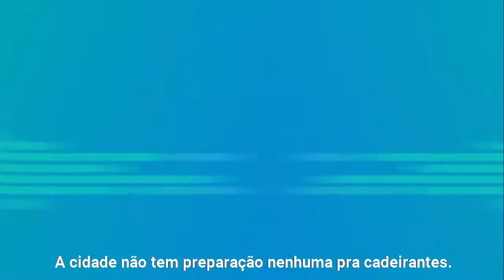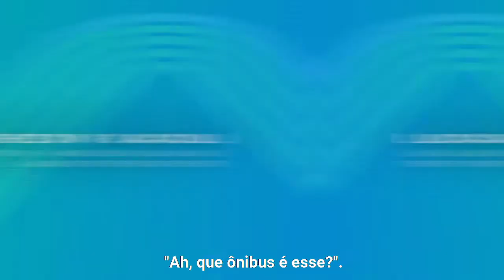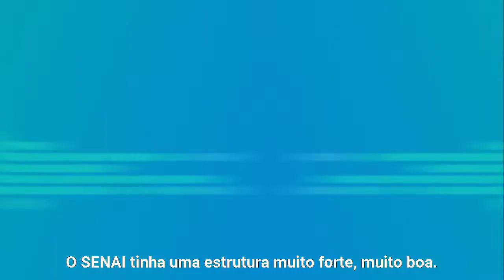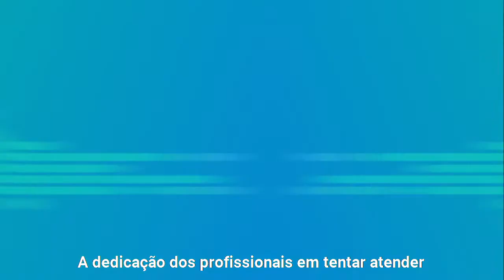Os desafios do dia a dia | InclusãoÉIsso – Ep. 4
Inclusão é uma tarefa contínua e que acontece em várias frentes. A maioria das cidades brasileiras ainda possui obstáculos que tornam o dia a dia desafiador para muitas pessoas com deficiência. Ter uma estrutura física acessível não é o único fator para garantir o acesso de todos a educação, mas é fundamental.

Nesse episódio, você vai conhecer as histórias de Lucas Perroto, que tem síndrome de Down e é aluno do SENAI/SC, Lucas Vicente, cego e ex-aluno do SENAI/MG e Cleyton Nogueira, ex-aluno do SENAI/RJ, deficiente físico e visual. Essa é a nossa série especial sobre inclusão de pessoas com deficiência. Assista!

✅Assine nosso canal e fique por dentro das novidades!